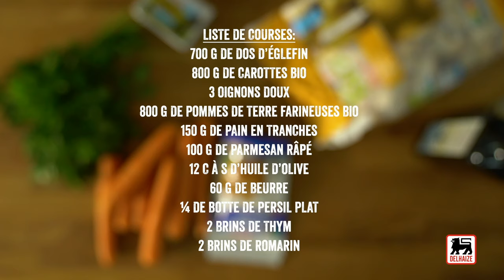Parmentier d'églefin au crumble de persil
Un célèbre plat au four avec un petit twist. Ce parmentier vous réchauffera.

Ingrédients pour 4 portions :

700 g de dos d’églefin
800 g de carottes bio
800 g de pommes de terre farineuses bio
150 g de pain en tranches
100 g de parmesan
12 c. à s. d'huile d'olive
60 g de beurre
1/4 botte de persil plat
2 brins de thym
2 brins de romarin
poivre et sel
3 oignons doux

Temps de préparation : 25 min. + cuisson : 40 min.

Cuisez les carottes taillées en grosses rondelles et les pommes de terre (non épluchées) coupées en 2, pendant 30 min. dans de l’eau bouillante salée. Égouttez-les en gardant un petit fond d’eau de cuisson dans la casserole. Hors du feu, écrasez-les avec le beurre, la moitié de l'huile d’olive, du poivre et du sel.
Préchauffez le four à 150°C. Faites-y sécher le pain pendant 30 min. Réduisez-le en grosses miettes, au robot. Mélangez-les avec le persil haché, le parmesan râpé et 4 c.à.s. d’huile d’olive. Étalez dans un grand plat et faites dorer 5 min. au four, à 200°C.
Émincez les oignons et faites-les revenir 10 min à feu doux dans une poêle contenant 2 c.à.s. d’huile d’olive, le thym et le romarin. Retirez du feu, ajoutez le poisson taillé en gros dés et assaisonnez.
Étalez un peu de purée de carottes dans le fond d’un plat à four, disposez le mélange oignons-poisson par-dessus, puis recouvrez avec le reste de la purée. Ajoutez le crumble et faites cuire 10 min. au four, à 200°C. Servez chaud.

Conseil culinaire : Avis aux adeptes du moindre effort : l’épluchage des légumes bio n’est pas nécessaire pour ce type de recette.